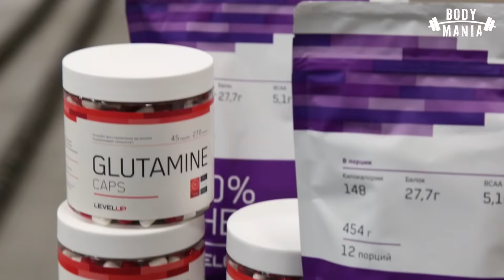Качку прилетело в голову! Мясо Рубка